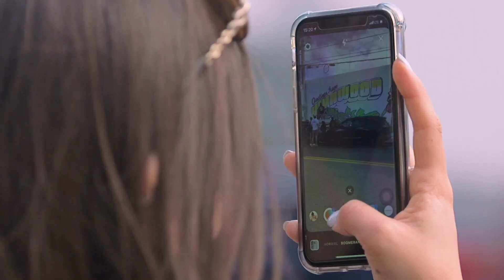The Museum of Graffiti presents: Reds' Greetings from Wynwood mural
Miami style writer Reds paints her largest wall to date as part of the Museum of Graffiti's ongoing mural program in Wynwood, Miami. This short video highlights her at work and showcases her skill with the spray can and her mastery of letters. Reds is one of the few active women in the graffiti movement in Miami and in the United States. We are proud to present her work.